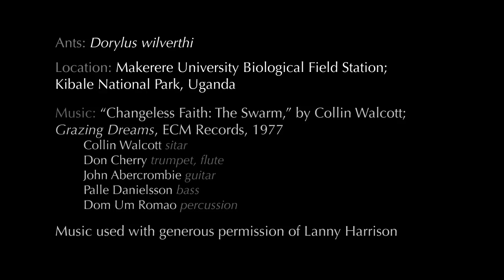Driver Ants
In February 2009, I was a teaching assistant in UCLA's Field Biology Quarter program. Our class of 15 undergraduates spent 3 weeks conducting original research in Kibale National Park, Uganda. We encountered these remarkable driver ants (Dorylus wilverthi) in the forest every day. When we returned to Los Angeles, I decided to make a short film from the snippets of video I'd captured in Uganda. All video was shot on a Panasonic LX-3 point-and-shoot.

Music is Collin Walcott's "Changeless Faith: The Swarm" from 1977's Grazing Dreams LP (ECM Records). Permission to use the music was kindly provided by Lanny Harrison.